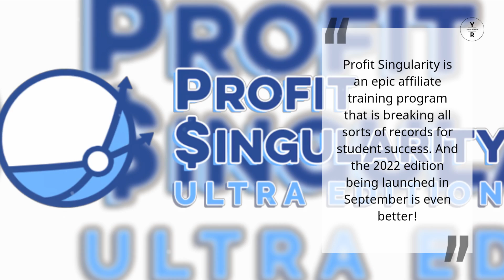Profit Singularity Ultra Edition Review - What You Must Know About Profit Singularity 2022 Training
What Is the Ultra Edition of Profit Singularity?
Our students are making tens of thousands of dollars every day from this untapped traffic source, and nothing similar has ever been demonstrated. We have developed a highly effective strategy that makes use of AI and provides a very clear path to success, even for newcomers.

Currently, we have so many bucketloads of success stories it’s actually challenging to decide which ones will make the final cut to become part of our promotion of this year's launch.

And it's all thanks to our innovative strategy that makes use of a particular kind of YouTube ads, A.I.-enhanced funnels, templates, and advanced software (that builds high converting youtube video ads for them, text-to-video).

Why This Course Is Different in 5 Ways
1. "blue-ocean" traffic source that is untapped and even larger than Facebook.
2. State-of-the-art artificial intelligence software that significantly shortens the time needed to succeed and ensures that students never appear on camera or even speak for themselves.
3. Very consistent source of income - Ignore ad account closures. Look forward to more stable income than ever.
4. Unlimited scale – After discovering their successful funnel, students have no restrictions on how much they can scale in a single account. $5k, $10k, $30k, $60k—the possibilities are endless.
5. Videos, landing pages, offers, ad scripts, and everything else can all be used in a successful, repeatable system.

Don't forget that Profit Singularity affiliate training program has bonuses, please go to check all the Profit Singularity Ultra Edition 2022 Bonus, you can have the bonuses information in the checkout section.